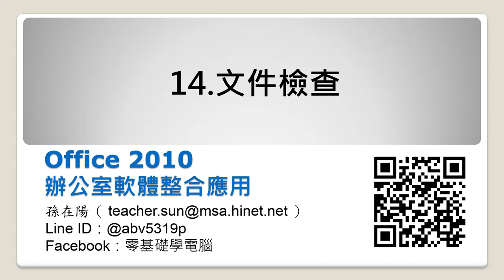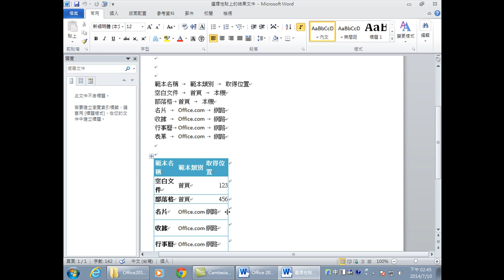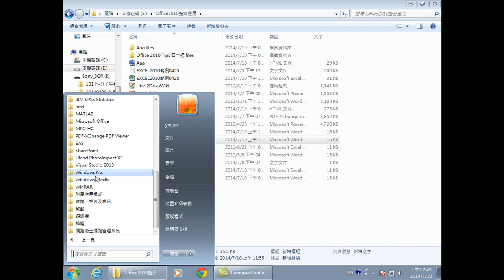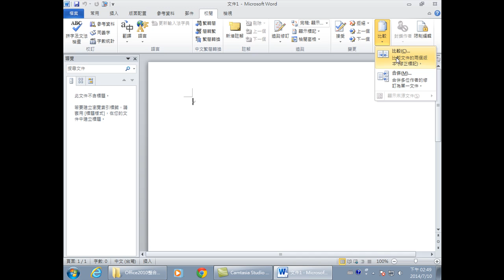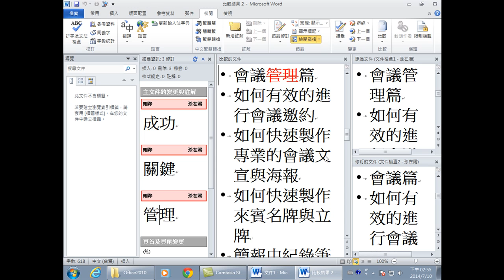14.如何做Word文件檢查(辦公室軟體整合應用:Office 2010)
文件檢查是二份文件，檢查文件中哪些地方不同，不論是文字、數字、符號，都可以被偵測出來。